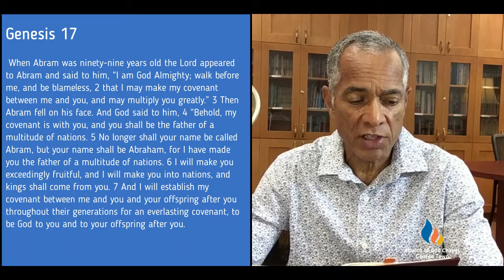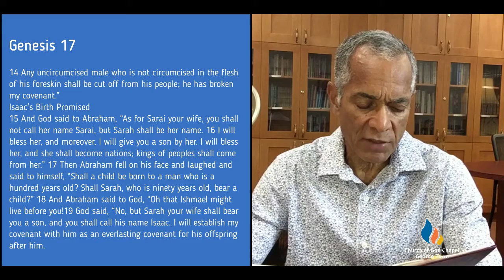Mid-Week Bible Study Feb 18, 2021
Snapshots of faith and Love in the Old Testament.
XII. Things to Laugh About - Genesis 17